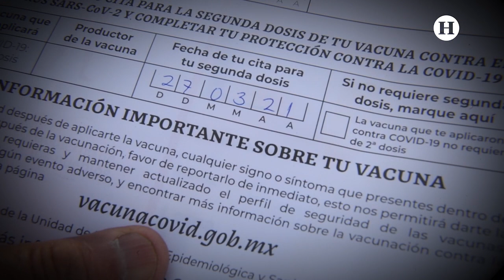Noticias | Vacuna COVID: Así inició la vacunación de adultos mayores en Milpa Alta.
En punto de las 9:00 horas, los primeros adultos mayores que llegaron al centro de salud Luis Erosa de Milpa Alta, empezaron a pasar para ser vacunados contra el COVID-19.